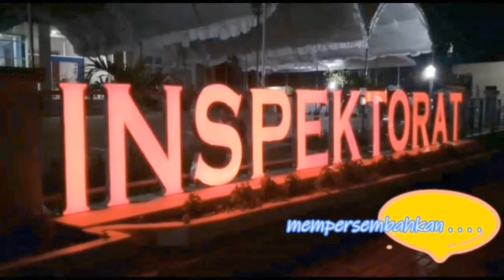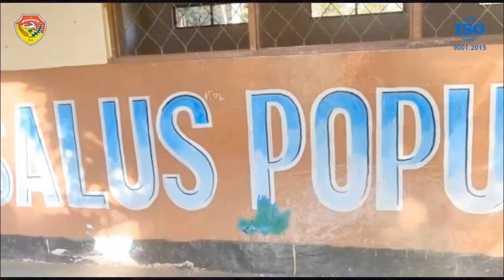Pemeriksaan Manajemen Sekolah di Kabupaten Sumba Barat Daya